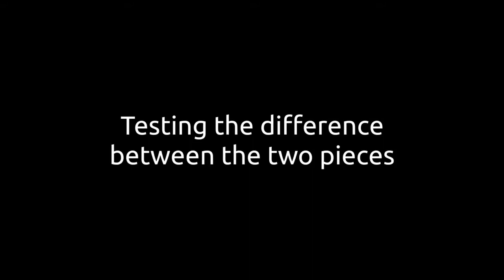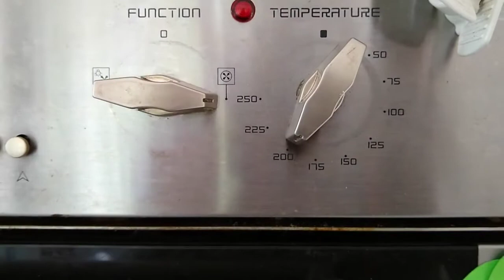Heat treating tool steel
Quick video showing the process of hardening and tempering an off-cut of O1 ("Oh-one") tool steel, as would be done for making a knife or any other blade or  tool.

I made the video purely because I was showing it to my kids, as I find it interesting. Hopefully you do too.